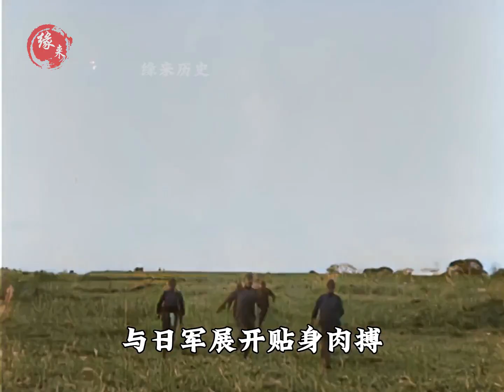1938年，“狠人将军”下令剁碎132名日军喂野狗，日军为之胆寒